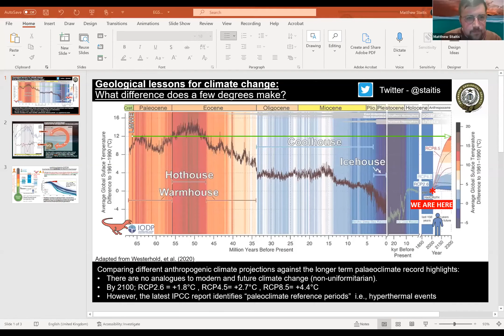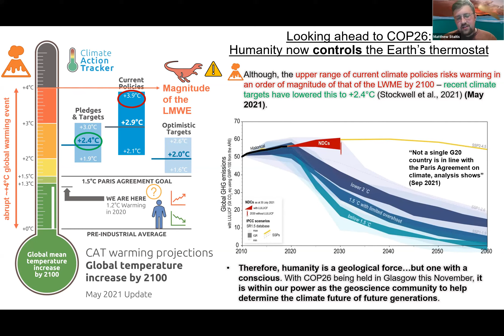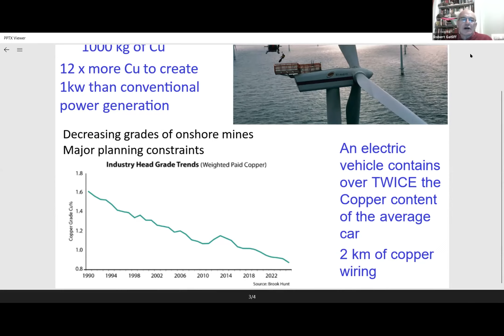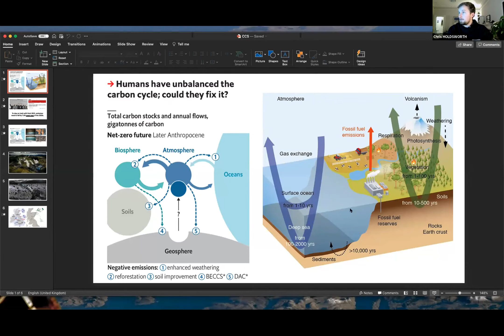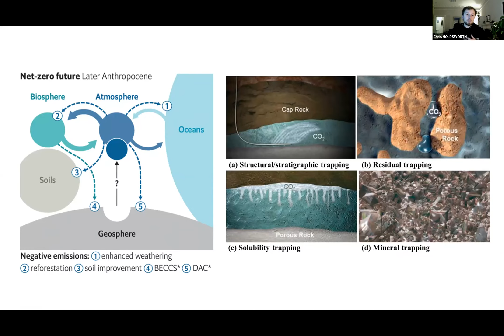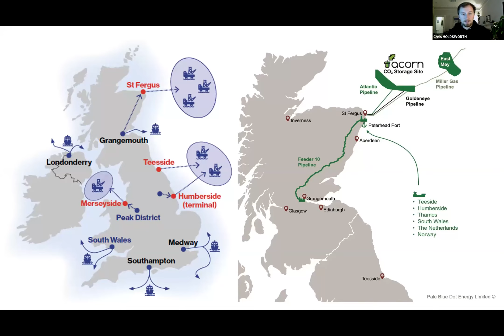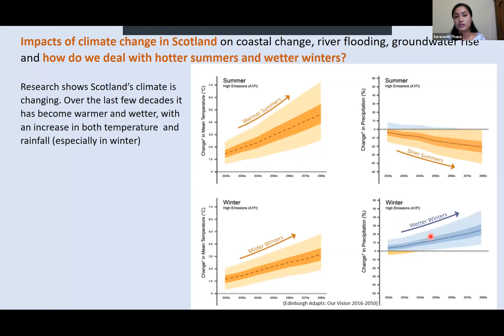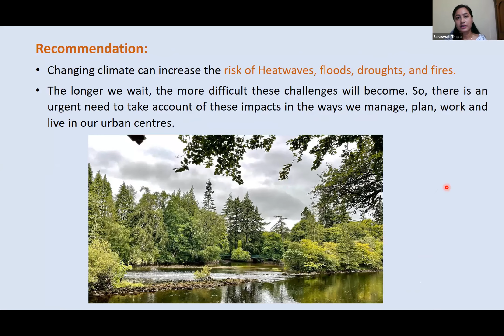EGS October Lecture 2021- Scotland 2050: how will climate change affect Scotland?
What will Scotland look like in 2050? By then, after decades of anthropogenic climate change, there will be obvious effects of increased sea level and coastal erosion, and probably more rainfall and flooding, and rising groundwater. Meeting the Scottish Government target to reduce Scotland’s emissions of all greenhouse gases to net-zero by 2045 (at the latest) will also change Scotland and how we live. How will we generate electricity, heat our houses and travel around? In what innovative ways might our cities, towns and rural areas adapt to reduce carbon emissions? Will we use warm water from coal mines? Spread crushed rock on fields to soak up CO2? Store compressed air?

Premiered at the Edinburgh Science Festival in 2021, this online event brings together a panel of students from the School of GeoSciences at the University of Edinburgh so that you can hear first-hand from geologists in the front line of researching geological aspects of climate change, and aims to promote a positive, forward-looking discussion of how Scotland will adapt to climate change and contribute to solutions.

Organised by the Edinburgh Geological Society.